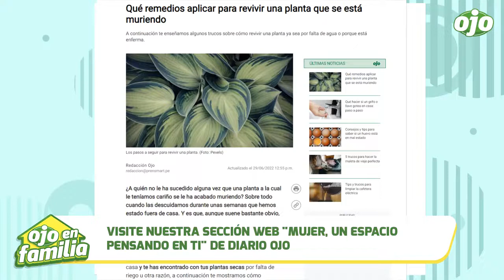Alimentación para el refuerzo del sistema inmunológico. Lic. Erika Mora, nutricionista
Lic. Erika Mora, nutricionista.

Diario Ojo